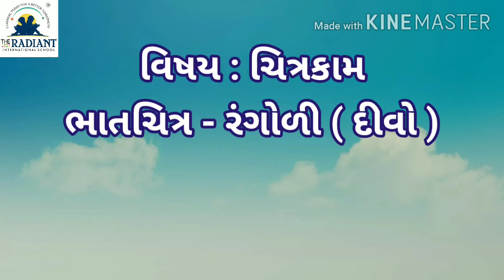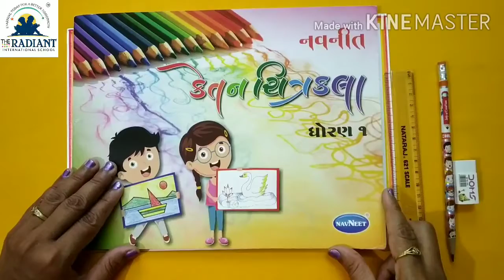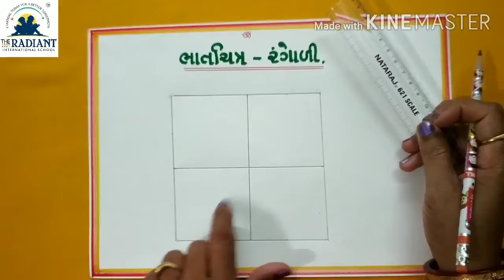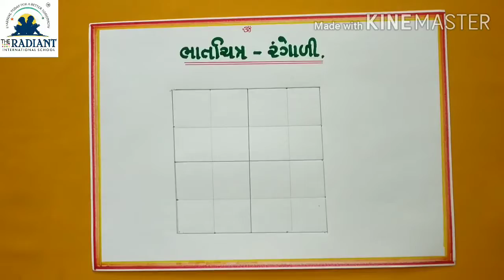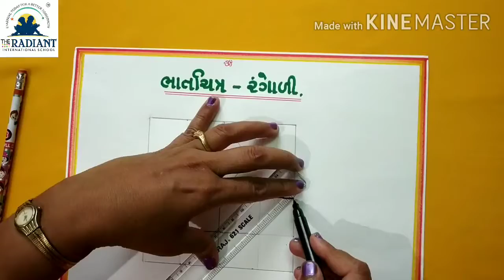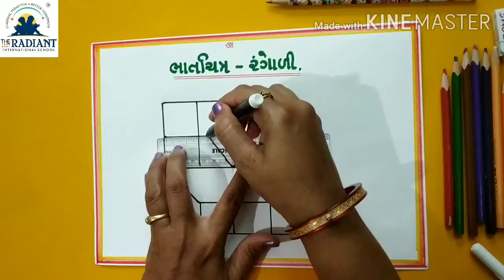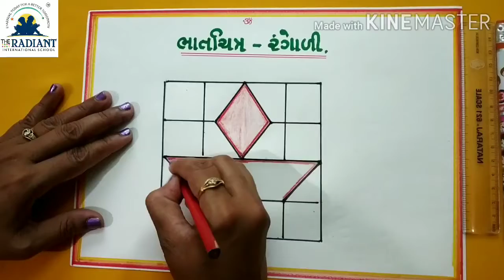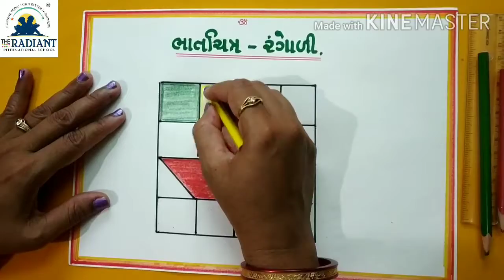GUJ MED STD 1 SUB DRAWING RANGOLI DIVO